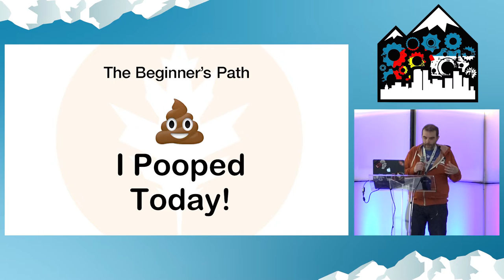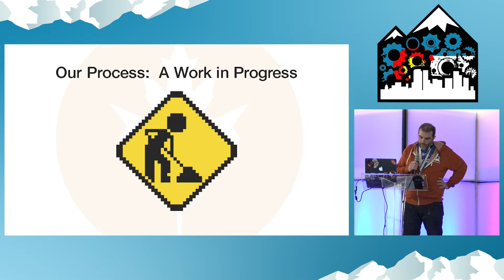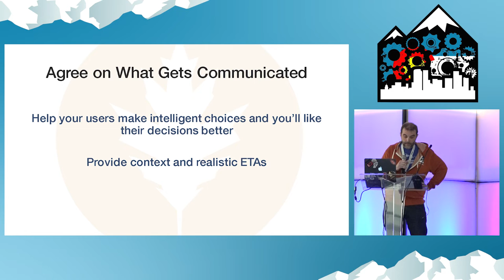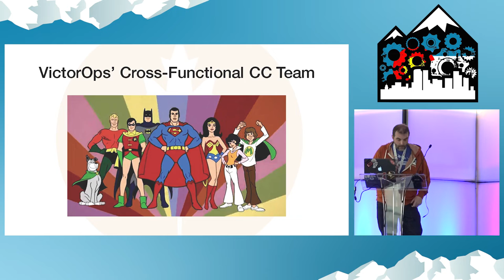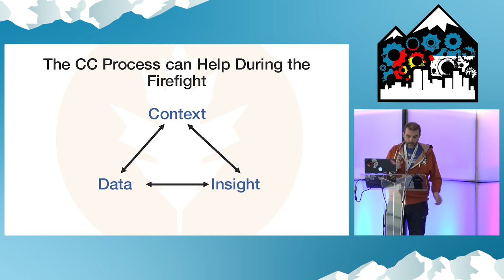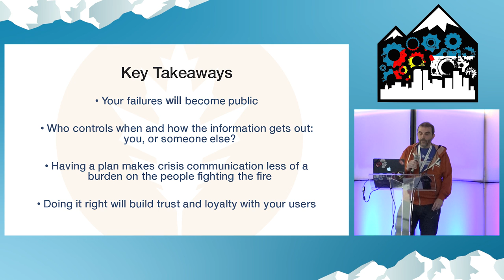DevOpsDays Rockies 2016: Ignite - Crisis Communication Breakdown by Michael Merideth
Ignite - Crisis Communication Breakdown by Michael Merideth